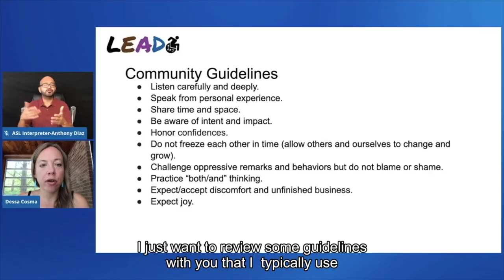What We Learned About Pivoting Into Livestreaming UnoTips Episode 2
Do not let Zoom fatigue get you away from the fact that live streaming is here to stay. Going live has it's benefits in immediacy, inclusion, convenience and reach. That's quite a bit to be missing on if you don't have or are not thinking about it as part of your strategy.